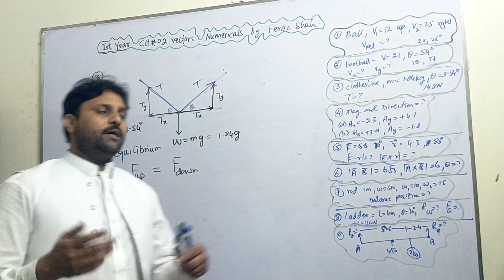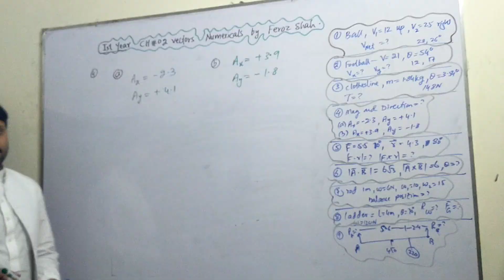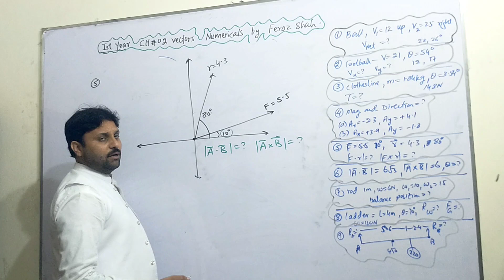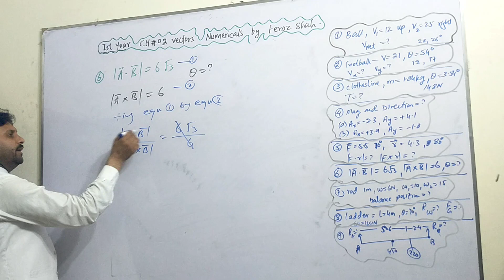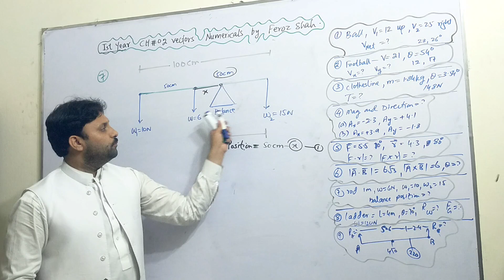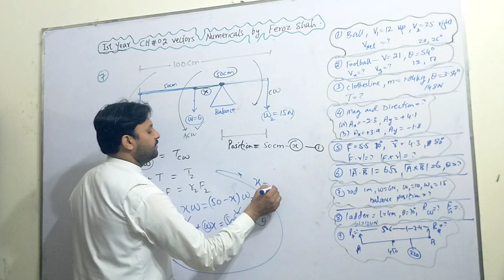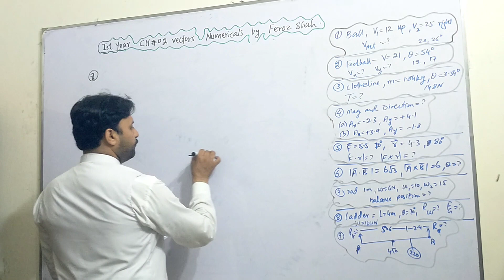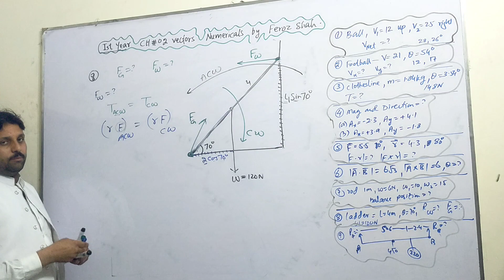1st year Lecture (21 B),,,chapter =02...Vectors ,,Numericals by Feroz Shah....